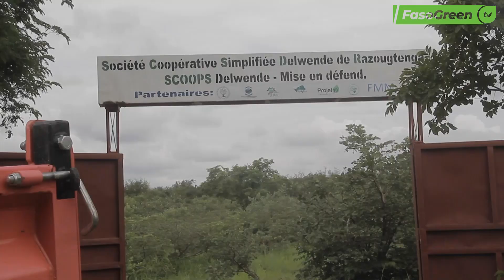Razougtenga : 1000 plants à mettre en terre pour accroitre les potentialités des PFNL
L’Association Baobab Education pour le Développement, a procédé ce samedi 7 Septembre 2024, a une plantation d’espèces non ligneuses dans la forêt la Société Coopérative Simplifiée Delwendé de Razougtenga. Cette initiative s’inscrit dans la conduite des activités du projet de contribution à hauteur de 10% à l’initiative de la grande muraille verte, mis en œuvre par le Lycée Technique Agricole 3AE.